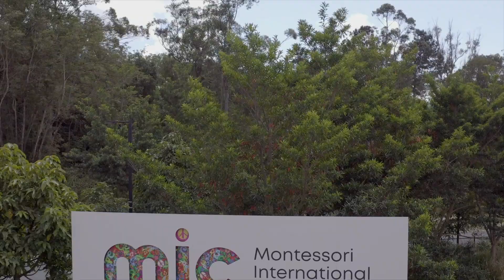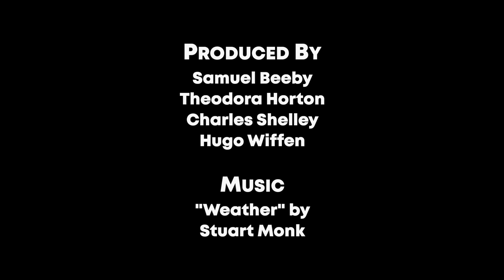Peace One Day MIC 2019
The UN International Day of Peace is an annual day of global ceasefire and non-violence held on 21 September each year. This year Montessori International College in Queensland, Australia participated in Peace Day by bringing our whole school together in the spirit of unity and cooperation as we recognise that hope for peace lies in the education of children.